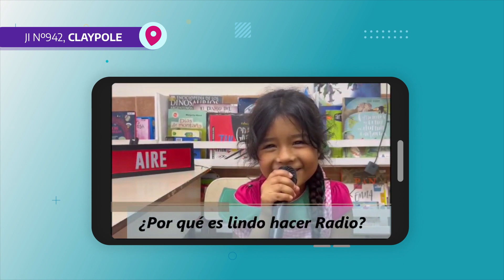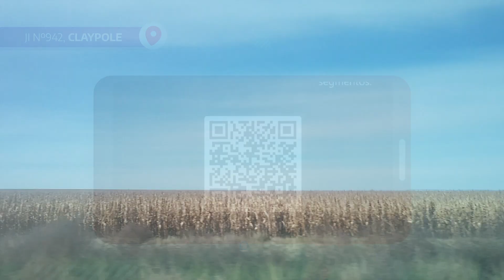Relatoría Coral - 1ra temporada - Episodio 25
Las y los estudiantes de la provincia de Buenos Aires cuentan sus experiencias y aprendizajes a partir de la participación en los proyectos comunicacionales impulsados por el Programa de Medios Escolares de la Dirección de Tecnología Educativa de la DGCyE. En el 2023, se sumaron 317 establecimientos educativos al trayecto formativo denominado Acompañamiento en escuelas y se realizaron 319 proyectos con medios en los distintos niveles y modalidades.

Programa de Medios Escolares -  Relatoría Coral
R5 J.I Nº942 Claypole